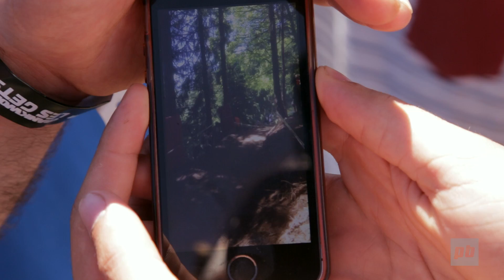2017 Crankworx Les Gets Highlights - Crankworx Les Gets Air DH